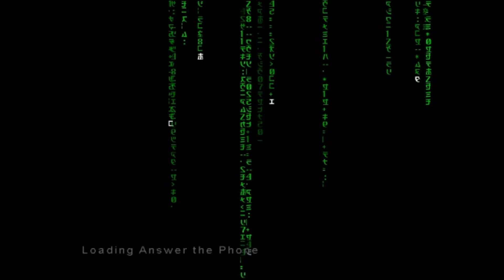Pelailaan Enter the Matrix osa 3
Matrix has you